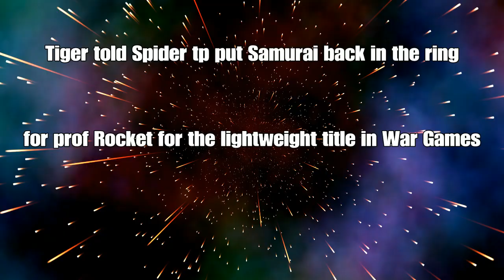WWE 2K18 MCW Hardcore Championship & Lightweight championship matchs